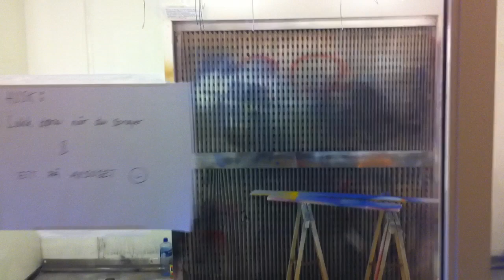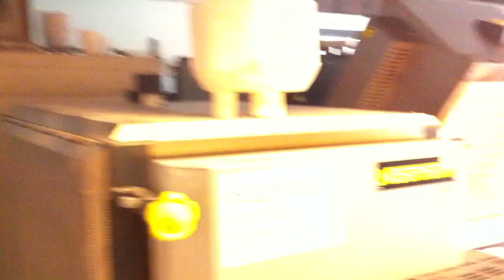HiAk Workshops walk-through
The wood, metal and ceramics workshops at Akershus University College, Department for Product Design. This is where I go to work every day... my dream job in other words :)